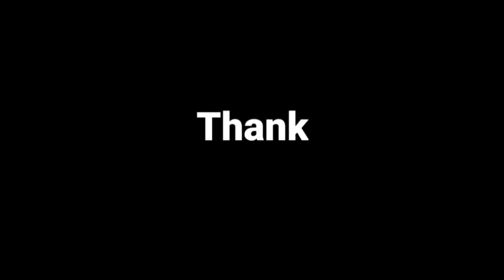5 Negative points of ntorq race xp 😰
5 Negative points of ntorq race xp 😰 | Ntorq race xp

Gears I use --: